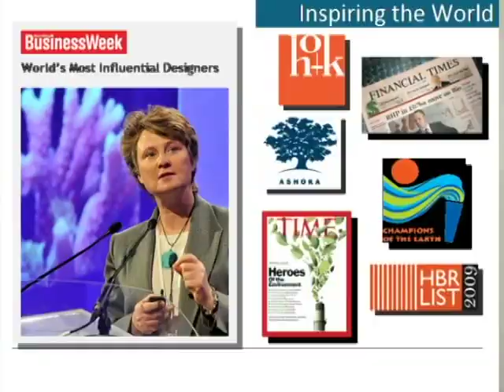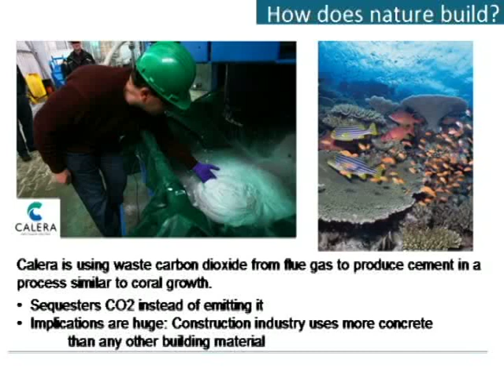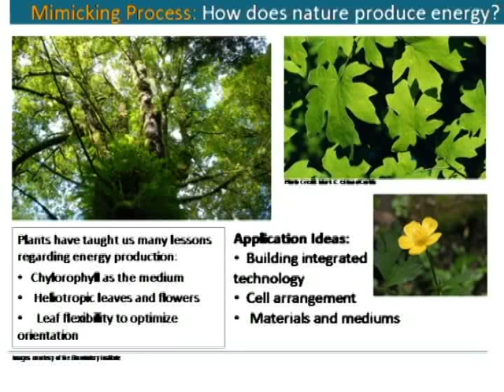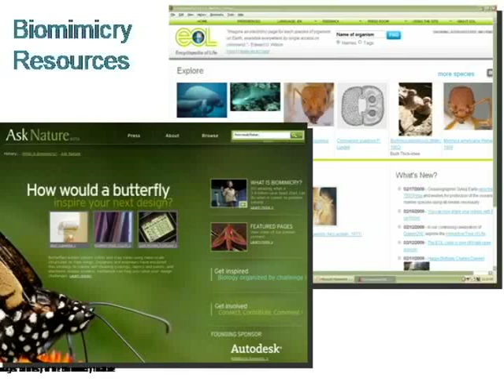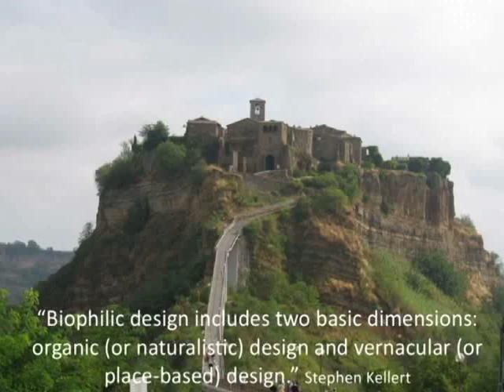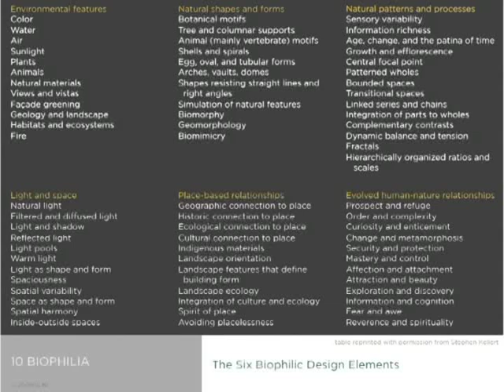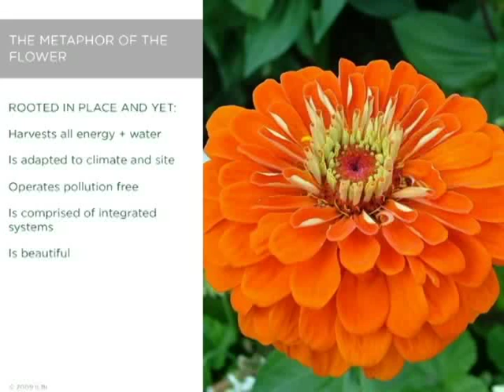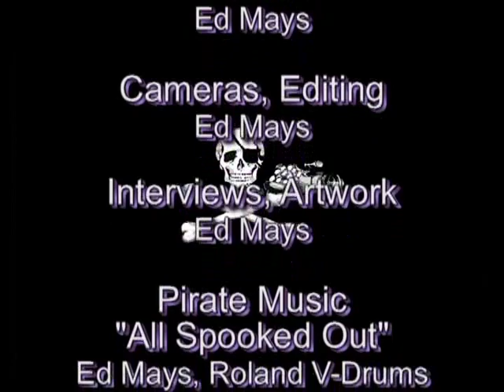Pirate TV- Bio